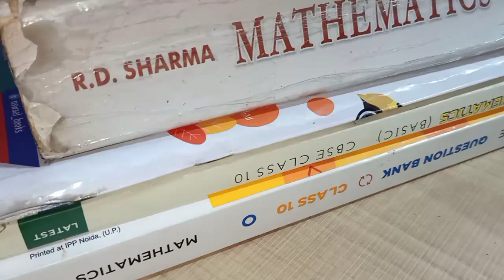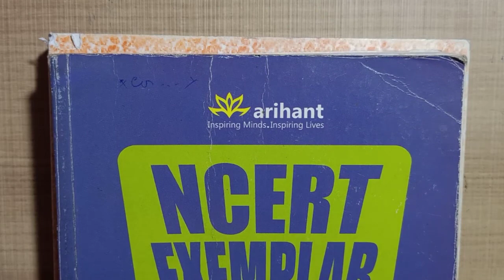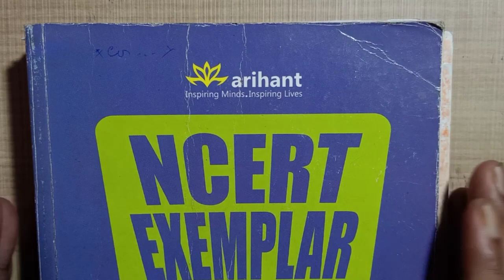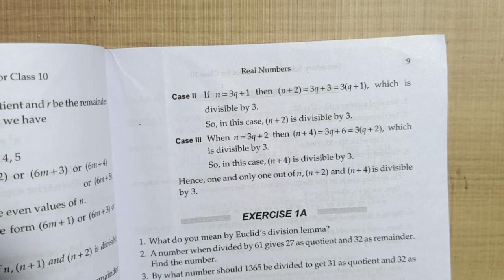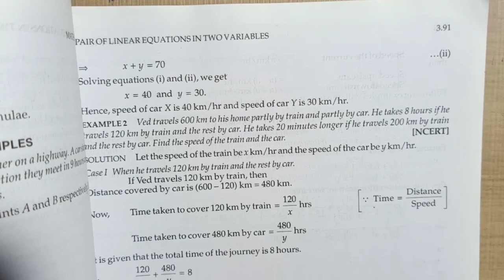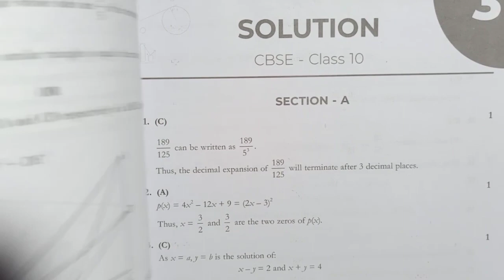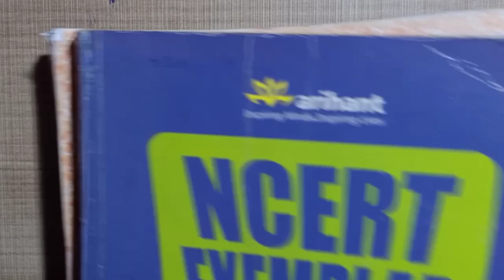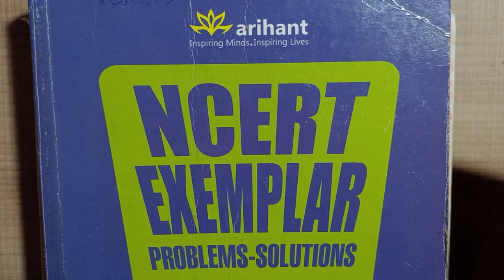best math book for class 10 cbse | score more than 95 + | 110 % guaranteed | 2021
Best Book for Class 10 mathematics | score more than 95 + | 110 % guaranteed | CBSE class 10 | 2021

Solved QUERIES :-